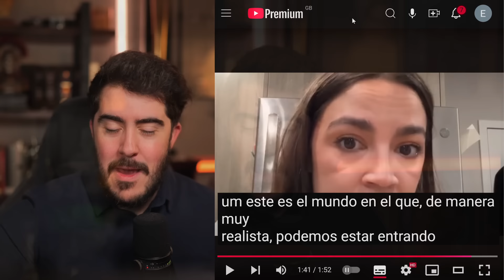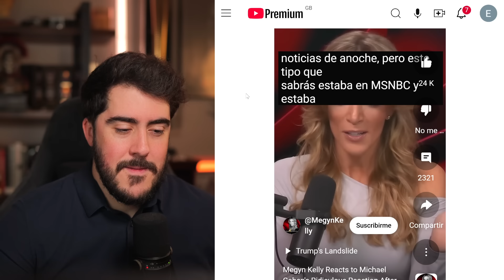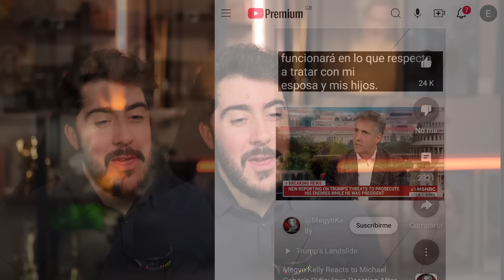Dijeron que SE IRIAN DEL PAIS si ganaba Trump, esto es lo que dicen AHORA QUE GANO